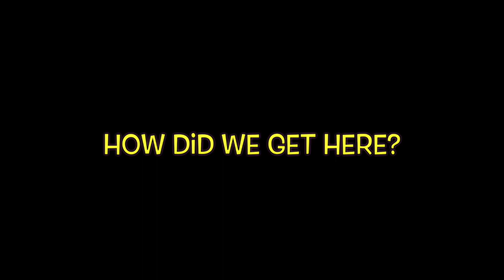It's 2 Different Americas Now